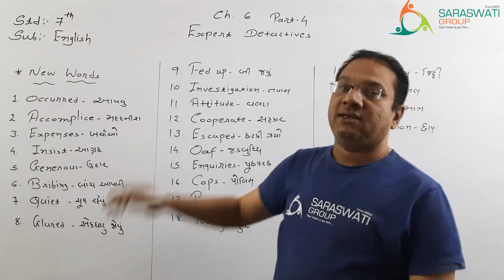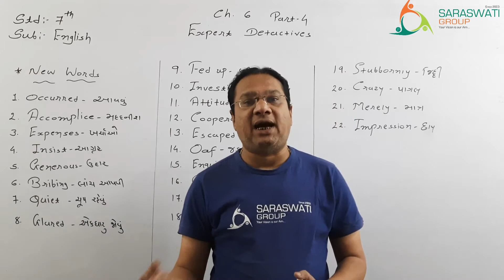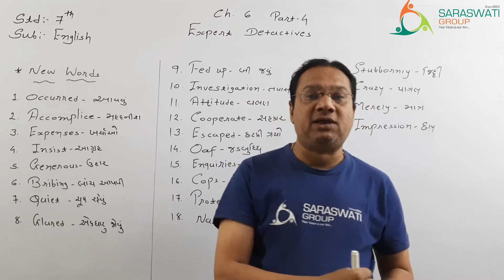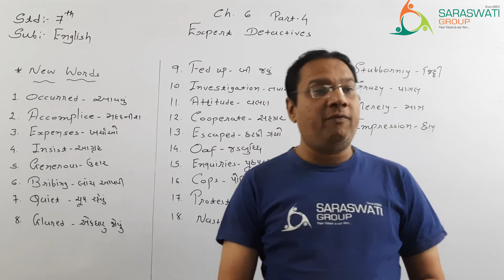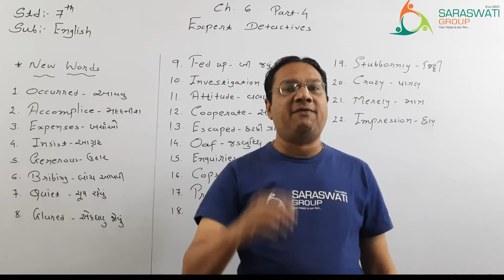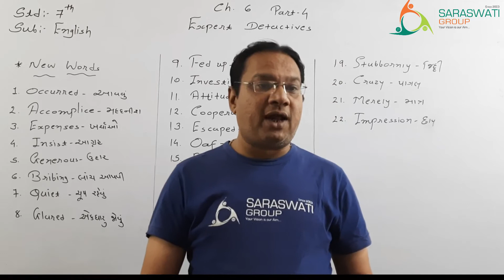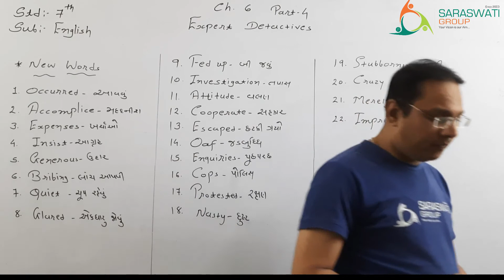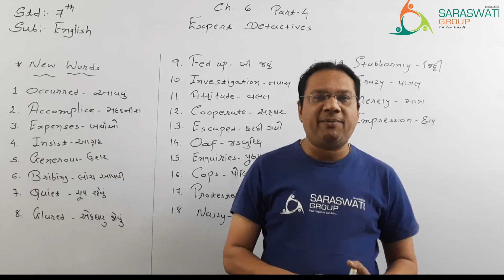ENGLISH II STD 7 II CH 6 EXPERT DETECTIVES II PART 4 II DT 03 02 2021